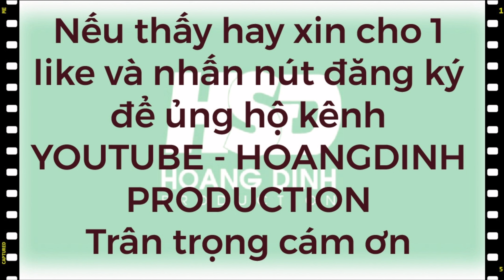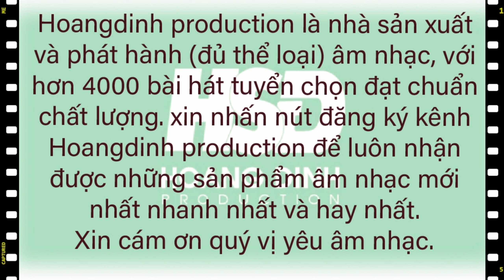BIỂN CẠN - HOÀNG ĐỈNH - HOANGDINH PRODUCTION.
Ca khúc: Biển cạn
sáng tác : KIM TUẤN
Hòa âm : QUỐC DŨNG
Mix : Cao Hoàng
Người trình bày : Hoàng Đỉnh
Phòng thu : HOANGDINH
Sản xuất và phát hành : Công ty văn hóa nghệ thuật HOÀNG ĐỈNH ( HOANGDINH PRODUCTION)
Bản quyền liên quan độc quyền bởi HOANGDINH PRODUCTION, nghiêm cấm mọi hình thức khi không có sự đồng ý bởi HOANGDINH PRODUCTION.
trân trọng.
★ Cty Văn Hóa nghệ thuật HOÀNG ĐỈNH  ra đời từ năm 1989 chuyên sản xuất và phát hành CD ca nhạc trên toàn Quốc và thế giới.. Và có mặt trên YOUTUBE từ năm 2015 với tên gọi : HOÀNG ĐỈNH PRODUCTION. Là kênh ca nhạc tổng hợp tuyển chọn những tình khúc quê hương, nhạc trữ tình, Bolero, nhạc trẻ sôi động, nhạc Hòa tấu, ca khúc mới và karaoke hay nhất trong âm nhạc Việt Nam. Hiện đã có hơn 3000 ca khúc nhạc và karaoke..trên YOUTUBE- HOÀNG ĐỈNH PRODUCTION và tiếp tục cho ra đời những sản phẩm âm nhạc mới để phục vụ quý khán thính giả khắp nơi..
★ Nhằm mang lại cho giá trị văn hóa, nghệ thuật, khơi gợi lại những tình cảm tình yêu với kỷ niệm đẹp trong âm nhạc và  phần nào cho người xem và nghe cảm nhận sâu sắc những tuyệt phẩm Tình ca Quê hương, dòng nhạc trữ tình và các dòng nhạc nhẹ, nhạc trẻ Việt Nam..
★ Mời quý vị ghé đến kênh HOÀNG ĐỈNH PRODUCTION để thưởng thức và nếu thấy hài lòng thì mong quý khán thính giả đừng quên ủng hộ cho 1 like và nhấn nút Đăng ký + Chuông để tạo động lực và hiệu quả cho kênh HOANGDINH PRODUCTION, đồng thời quý khán thính giả sẽ luôn nhận được các sản phẩm âm nhạc của kênh sớm nhất để kịp đón nhận nhiều tác phẩm tuyệt vời nữa nhé.
★ Kính chúc quý vị và gd luôn an lành hạnh phúc. Trân trọng

© ĐỘC QUYỀN BỞI HOÀNG ĐỈNH PRODUCTION VÀ ĐỂ TÔN TRỌNG BẢN QUYỀN ĐỀ NGHỊ CÁC CÁ NHÂN, TỔ CHỨC VUI LÒNG KHÔNG RE-UP HOẶC XỬ DỤNG DƯỚI MỌI HÌNH THỨC.

những Tình khúc chọn lọc hay nhất.# trữ tình hay nhất nhachoatauhaynhat karaoke hay nhất.